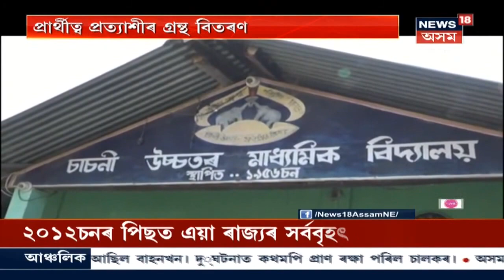Guwahati মহানগৰীৰ সমীপৰ বুঢ়া মায়ঙত বিশ্ৰাম ঘৰ নামৰ প্ৰকল্প আৰম্ভ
05 February, 2021: Guwahati মহানগৰীৰ সমীপৰ প্ৰাকৃতিক সৌন্দৰ্যৰে ভৰপূৰ পবিতৰাৰ বুঢ়া মায়ঙত বিশ্ৰাম ঘৰ নামৰ প্ৰকল্প আৰম্ভ । বৃদ্ধ লোকসকলৰ সম্পূৰ্ণ চোৱা চিতাৰ দায়িত্ব সূচাৰু ৰূপে পালন কৰিব বিশ্ৰাম ঘৰে ।